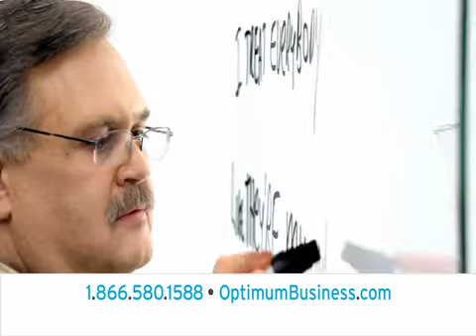Optimum Business TV Commercial "Guiding Principles"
Client: Cablevision/Optimum Business
Agency: Company C
Director: John Hilton